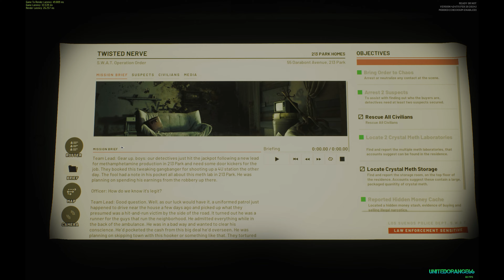Ready or Not - SP Modded Commander Mode - FBI SWAT - Twisted Nerve - 4K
🌀For best visual experience, please watch this video in 4K🌀